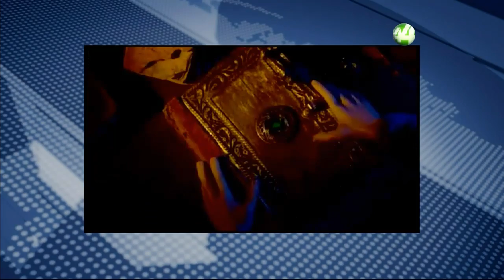Entrevista: Tenebra Films Fest